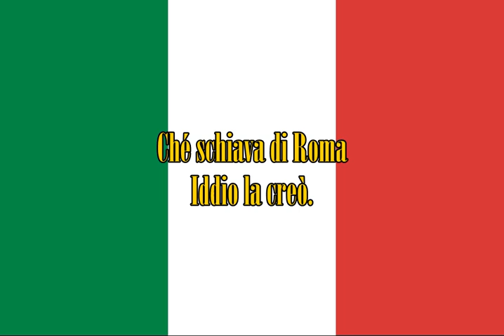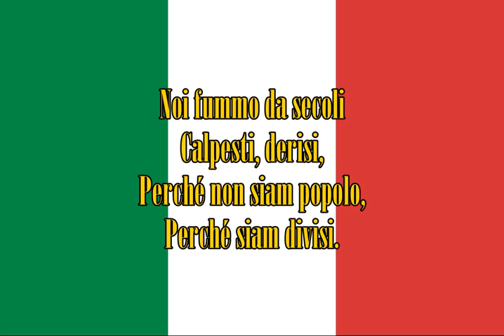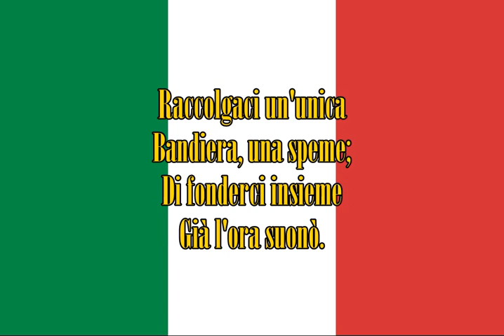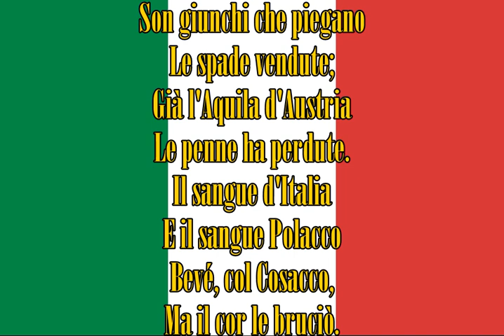National Anthem of Italy: Fratelli d'Italia (Lyrics)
Il Canto degli Italiani

"Il Canto degli Italiani" ("The Song of the Italians") is a canto written by Goffredo Mameli set to music by Michele Novaro in 1847, and is the current national anthem of Italy. It is best known among Italians as the "Inno di Mameli", after the author of the lyrics, or "Fratelli d'Italia" ("Brothers of Italy"), from its opening line. The piece, in a time signature of 4/4 and the key of B-flat major, consists of six strophes, and a refrain sung at the end of each strophe. The sixth group of verses, which is almost never performed, recalls the text of the first strophe.

The song was very popular during the unification of Italy and in the following decades, although after the proclamation of the Kingdom of Italy (1861) the "Marcia Reale" (Royal March), the official hymn of the House of Savoy composed in 1831 by order of King Charles Albert of Sardinia, was chosen as the anthem of the Kingdom of Italy. "Fratelli d'Italia", of clear republican and Jacobin connotation, was difficult to reconcile with the outcome of the unification of Italy, a monarchy.

After the Second World War, Italy became a republic, and "Il Canto degli Italiani" was chosen, on 12 October 1946, as a provisional national anthem, a role that it later preserved while remaining the de facto anthem of the Italian Republic. Over the decades there were several unsuccessful attempts to make it the official national anthem, until it finally gained de jure status on 4 December 2017.

See the post National Anthem of Italy: Fratelli d'Italia (Lyrics)

Rodrigo Corrêa. Blogger, Web designer & Translator. 🏆

🇺🇸 🇬🇧 🇧🇷 Learn English, 💯 High-quality content, 🎵 National Anthem, 🎼 Lyrics, 📖 Translation, 📄 Project Management, 🌐 Web Development, 🎨 Design, 📈 SEO, 🚀 Social Media, 🎯 Digital Marketing, ✅ Help Desk Support, 💪 Bodybuilding, 🤘 Behind the Rock, 📚 Phonetic Transcription, 📺 Video Subtitling